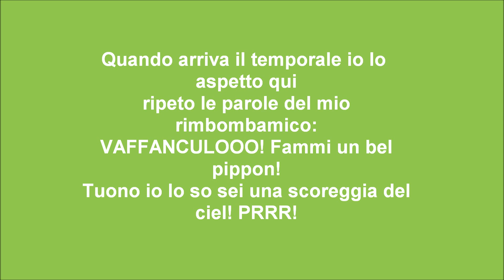TED LA CANZONE DEL TEMPORALE LYRICS HD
Temporale